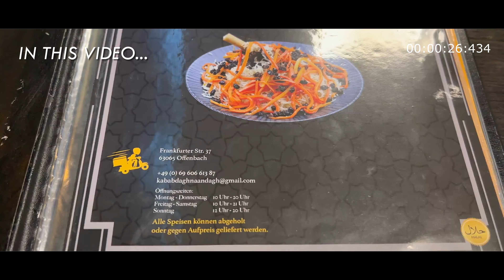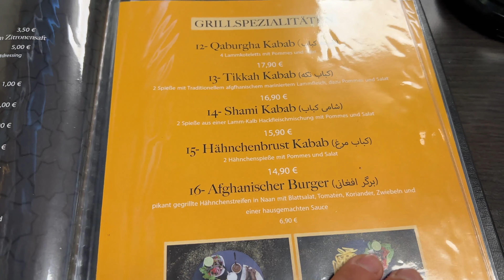🔥 SHINWARI KARAHI by NAAN DAGH | Meat Heaven 🔥| IZ VLOGS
So today i tried the Shinwari Karahi by NAAN DAGH KEBAB DAGH, it was my first time trying Shinwari Karahi and it amazed me. We also had Manto and Qabeli Pulao which is a must now when i visit a Afghan Restaurant.